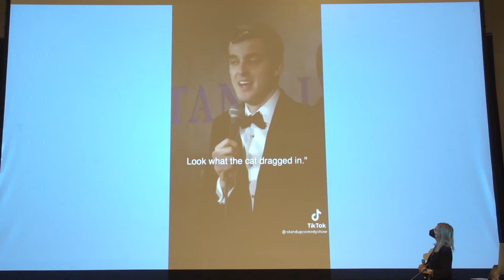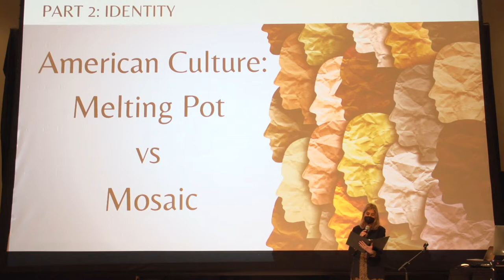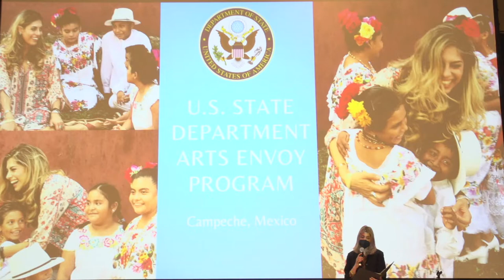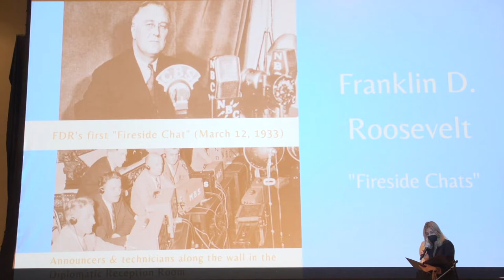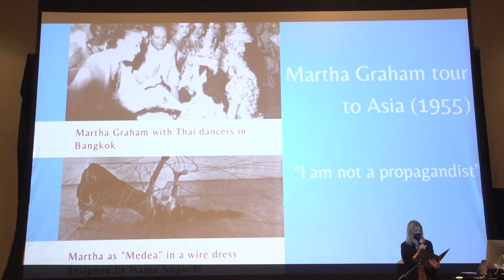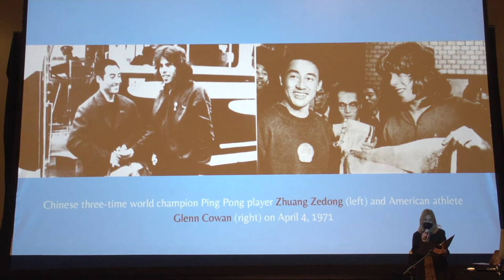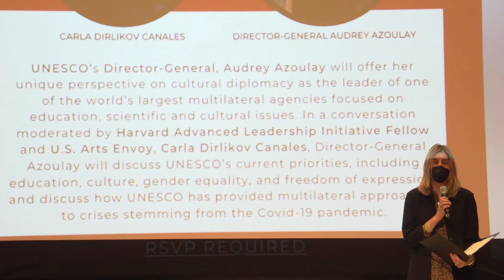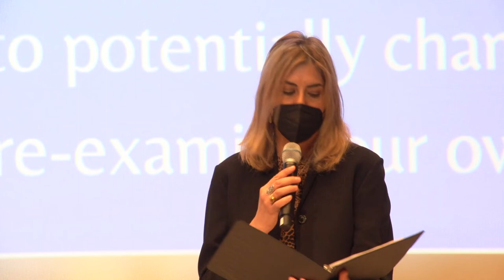Residency Workshop: Cultural Diplomacy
Wellesley College Artistic Residency 2022
Workshop Session - Cultural Diplomacy

Curated and adjudicated by Carla Canales